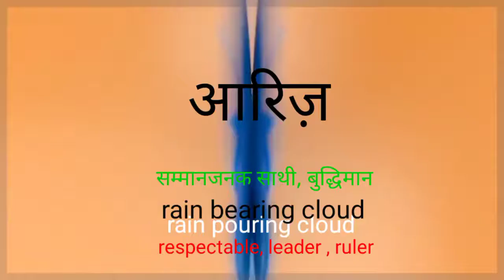Aariz Naam Ka Matlab आरिज़ नाम का मतलब عارض What is the meaning of Aariz Ariz Meaning in Urdu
Aariz Naam Ka Matlab
आरिज़ नाम का मतलब
 عارض What is the meaning of Aariz
Ariz Meaning in Urdu